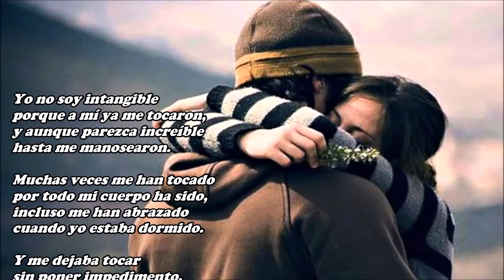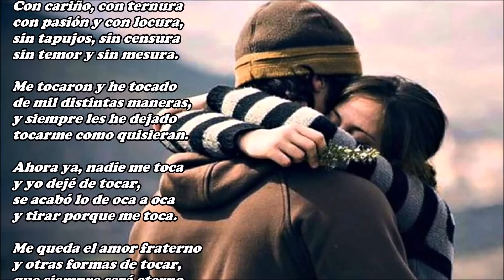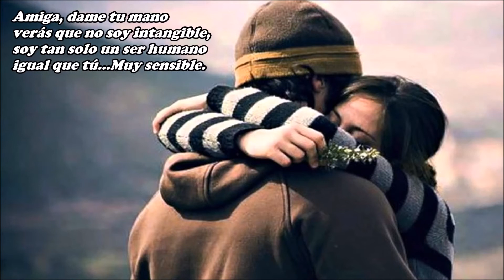No soy intangible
Yo no soy intangible
porque a mí ya me tocaron,
y aunque parezca increíble
hasta me manosearon.

Muchas veces me han tocado
por todo mi cuerpo ha sido,
incluso me han abrazado
cuando yo estaba dormido.

Y me dejaba tocar
sin poner impedimento,
ahora me gusta recordar
aquellos buenos momentos.

No solo que me tocaran
también, lo que yo toqué,
que eso también me gustaba
y tocaba bastante bien.

Eso me lo repetían
mientras estaba tocando,
y yo siempre me creía
lo que me estaban contando.

A veces, me lo decían
susurrándome al oído,
qué feliz yo me sentía
tocando a un ser querido.

Me tocaron y he tocado
con mis dedos, con mis manos,
con el cuerpo desatado
por el sexo apasionado.

Con cariño, con ternura
con pasión y con locura,
sin tapujos, sin censura
sin temor y sin mesura.

de mil distintas maneras,
y siempre les he dejado
tocarme como quisieran.

Ahora ya, nadie me toca
y yo dejé de tocar,
se acabó lo de oca a oca
y tirar porque me toca.

Me queda el amor fraterno
y otras formas de tocar,
que siempre será eterno
porque no puede acabar.

Amiga, dame tu mano
verás que no soy intangible,
soy tan solo un ser humano
igual que tú…Muy sensible.